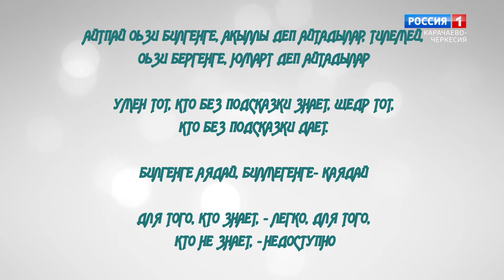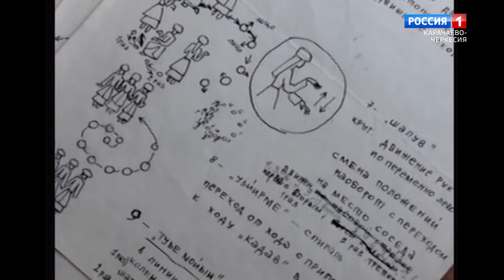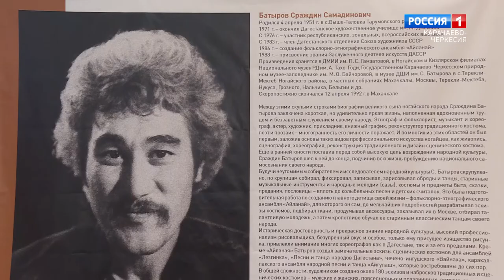"Добрый вечер, республика!" (на ногайском языке)